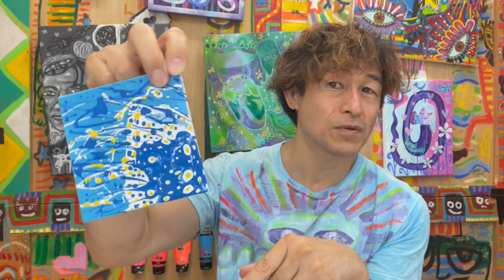ペンキで遊ぼう！抽象画を描こう！アイディアを発見しよう！